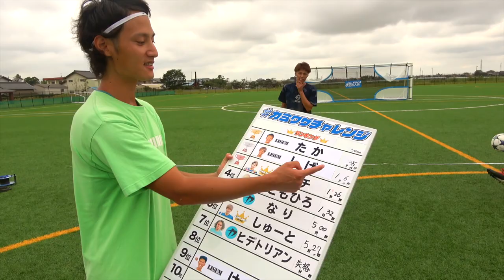カミワザチャレンジ リゼム・しげの挑戦【サッカー編】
カミワザチャレンジ サッカー編！
今回はリゼム・しげさんの挑戦です！
現在１位リゼム・たかさんの記録３５秒を超えることはできるのか！？

〜ルール〜
４隅の神コースに何秒でシュートを決めれるのか！？
①ゴールから２０m離れた所から蹴る
②ボールは２球
③ボールボーイは２人
④キッカーは自分でボールを設置